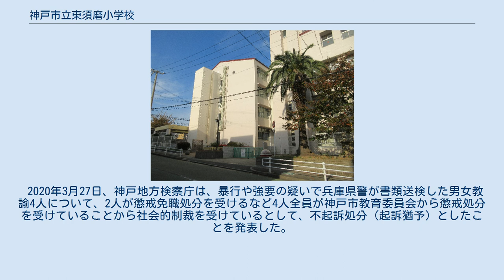神戸市立東須磨小学校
神戸市立東須磨小学校（こうべしりつ ひがしすましょうがっこう）は、兵庫県神戸市須磨区堀池町1丁目にある市立小学校。
 2019年9月、同小学校の男性教諭は先輩教諭4人（30代の男3人、40代の女1人）からの暴力行為やパワーハラスメントなどの職場いじめを受けて精神的に不安定になり、療養中であることが報道された。
男性教諭は先輩教諭らから他の女性職諭へ性的なメッセージを送るよう強要されたり、男性教諭の車の上に乗られたり、その車内に飲み物をわざとこぼされたりした。
ほか、物で叩く、プロレス技をかける、刺激物（激辛カレー）を食べさせる、目に擦りつけるなどの暴行を受け、暴言も浴びせられた。
神戸市教育委員会の調査によると、男性教諭は11日に兵庫県警に被害届を提出しており、これらを含め約50項目のいじめがあったと訴えている。
 同校の管理職は神戸市教育委員会に対して「人間関係のトラブル」などと矮小化して報告したとされる。
また、神戸市教育委員会の調査により、加害側の4人は他にも同校の教諭3人にセクハラなどの行為をしていたことも判明した。
この問題に対して、文部科学省の亀岡偉民副大臣は、神戸市教育委員会に対し原因究明の徹底と加害教諭の厳正な処分を求めた。
これを受けて神戸市教育委員会の長田淳教育長は教育行政に対する信頼を著しく失墜させたことを謝罪し、第三者委員会を設置して事実関係を調査したうえで、関係者を厳正に処分する方針を説明した。
 2020年3月27日、神戸地方検察庁は、暴行や強要の疑いで兵庫県警が書類送検した男女教諭4人について、2人が懲戒免職処分を受けるなど4人全員が神戸市教育委員会から懲戒処分を受けていることから社会的制裁を受けているとして、不起訴処分（起訴猶予）としたことを発表した。